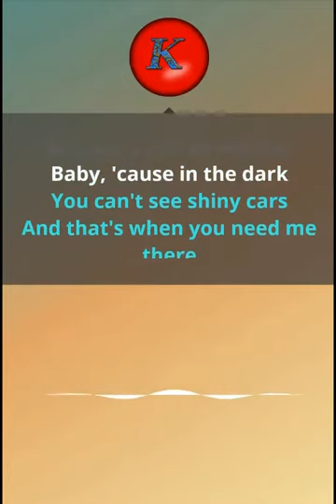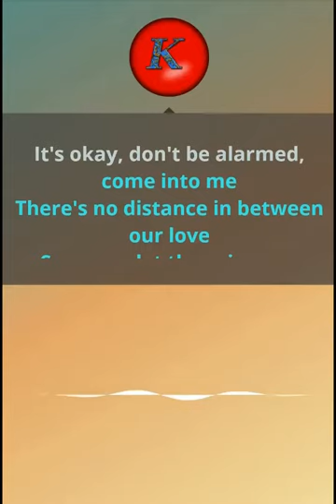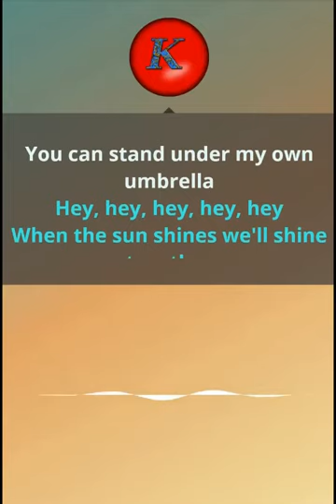The Baseballs- Umberella. Karaoke